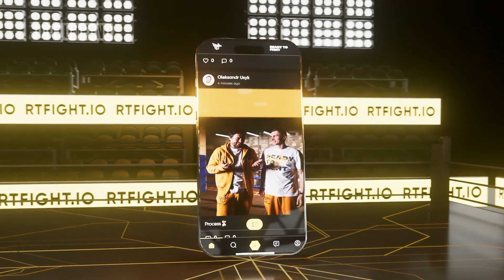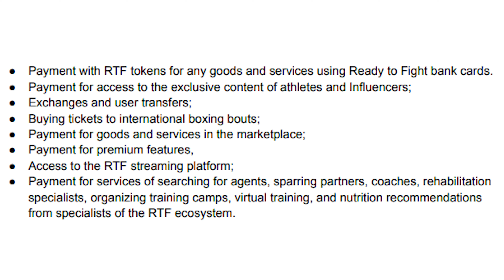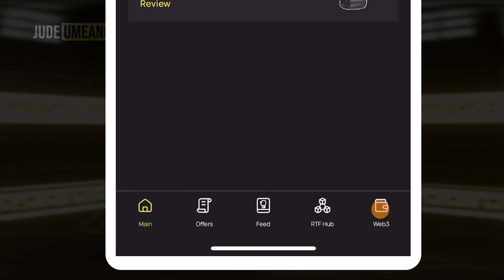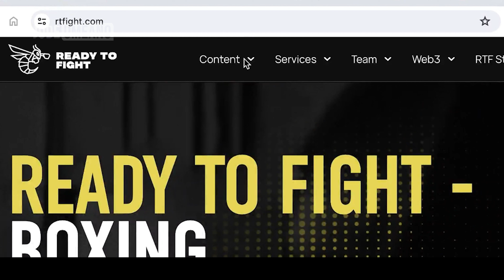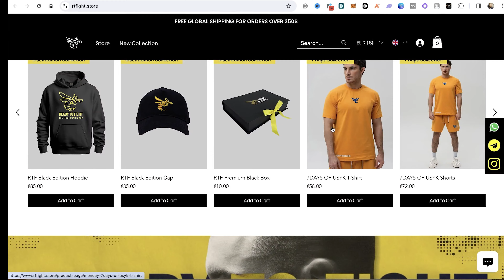FREE RTF Airdrop: Claim $2,000 in Boxing Crypto (Ready To Fight)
In this video, you'll learn how to qualify for the 3rd and final stage of Ready to Fight (RTF) airdrop. This airdrop is related to boxing, and you can earn up to $2,000.
🔥 Hot Links
👉 Ready to Fight App Ref code 👉 nZONM5NG_f

TIMESTAMPS
0:00 Stages of Ready to Fight airdrop
0:31 Ready to Fight platform explained
3:56 RTF token utility
5:22 Ready to Fight Airdrop Guide

🔥 Learn how to trade crypto profitably, register for AFIBIE CRYPTO COURSE

🔥 Trade with my fave crypto exchange, create a Bybit account

MY FAVOURITE CRYPTO EXCHANGES

🔥 BYBIT (My favorite for Futures Trading)

🔥 CoinW  (Best for US residents)

🔥𝗢𝗞𝗫 (My Favourite for automated trading)

🔥MEXC (Best for US Residents)
Trade ETFs, Spots, and Futures

🔥Windsor
(Trade Forex with tight Spread)
🔥Position Size Calculator for Futures Trading